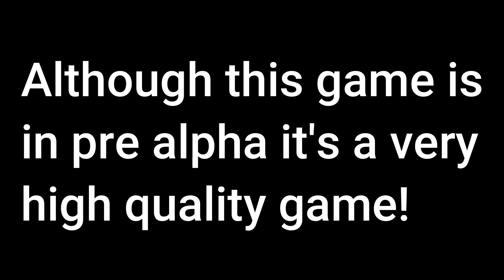Is this the new best flight simulator?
Ptfs need some more updates to compete 0_0